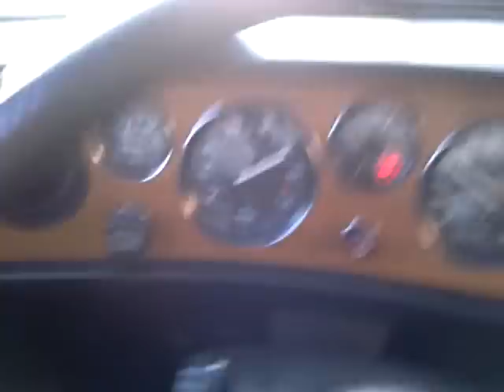Triumph Dolomite Sprint...Test 40-130km/h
Petite vidéo "au pied levée" d'une "1ere-2e-3e' avec ma Dolomite Sprint 16s de 1977.